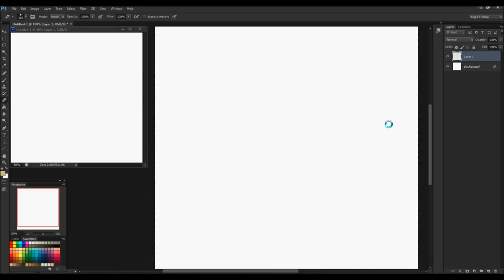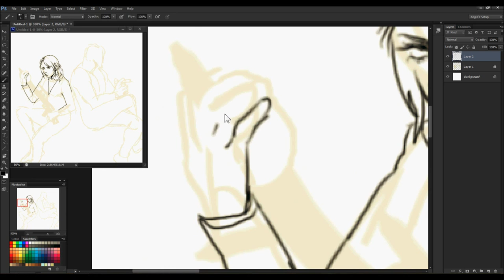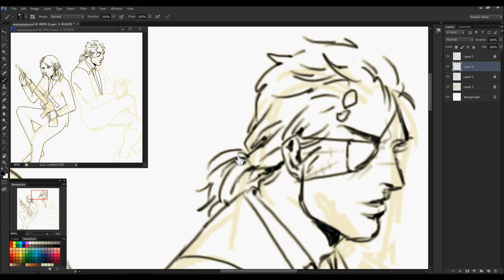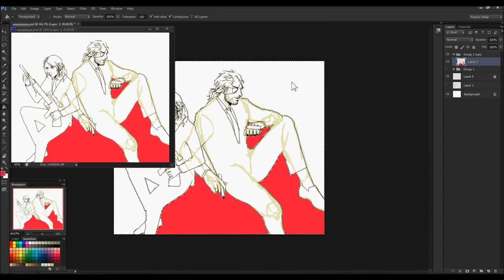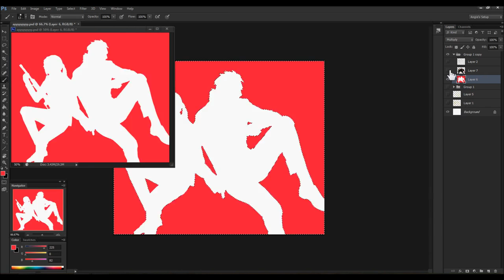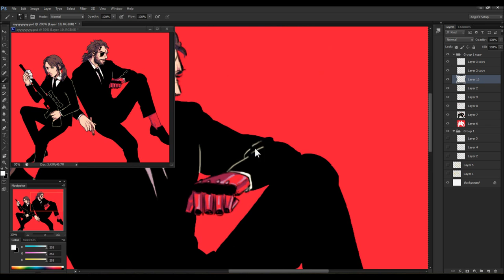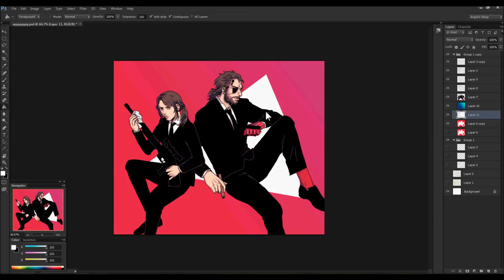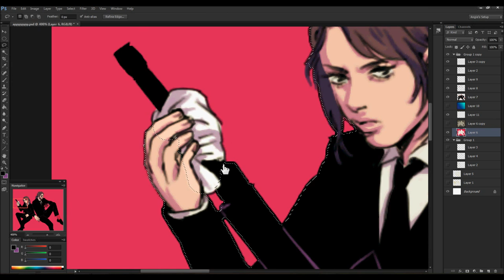Quiet & Venom Snake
tfw you don't know anything about composition or color palettes
¯\_(ツ)_/¯

~timer~
3 h 48 m (sob sob)

~music~
bright like light (feat. lena fujii)
by dj kawasaki